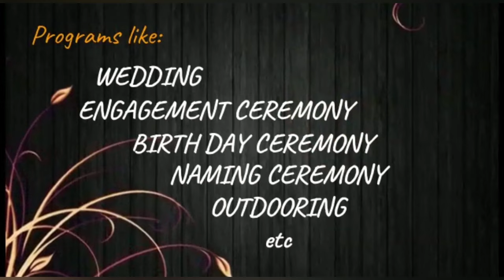C.O.P -SPAIN CHRISTMAS CONVENTION 2022 ZARAGOZA DISTRICT- SUNDAY